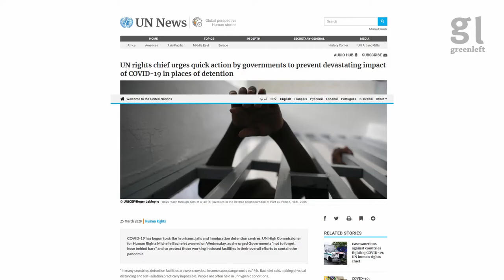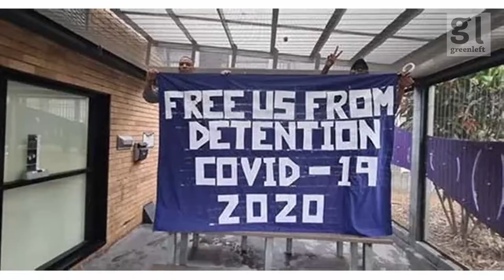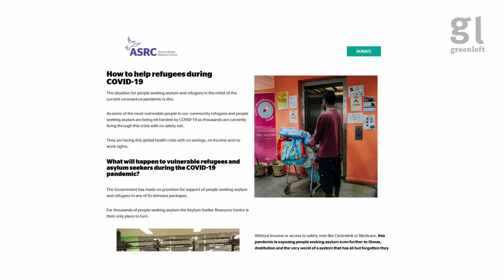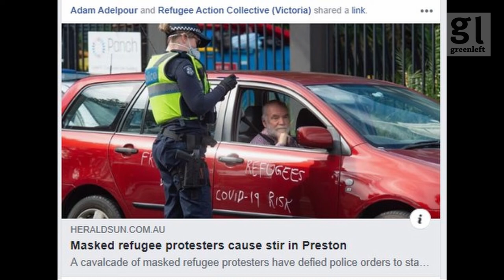Lockdown #1: Refugees and Coronavirus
On this episode of Lockdown: Coronavirus, Capitalism and Solidarity we take a look at the potential medical catastrophe Australia's detention system is leading to and how refugee rights campaign is finding ways of showing solidarity.